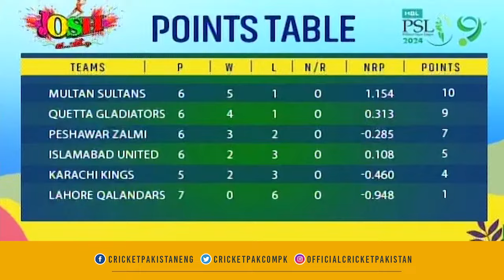Mistreatment with Muhammad Amir's Family | Tanveer Ahmed Bashes PCB Management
KhulKeKhel PSL CricketPakistan Mistreatment with Muhammad Amir's Family | Tanveer Ahmed Bashes PCB Management